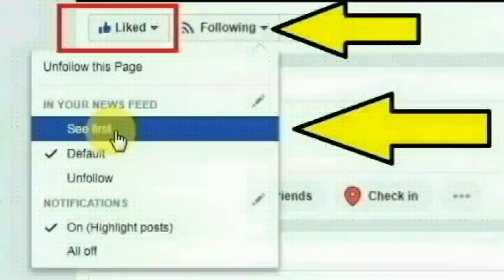காஞ்சிபுரம்,ஜெம் நகரில் வசித்த சித்ரா செய்ததை பாருங்க | Thoothupura